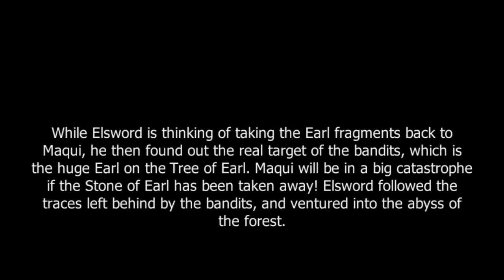Best RPG GAME IN phone "ELSWORD" app game review